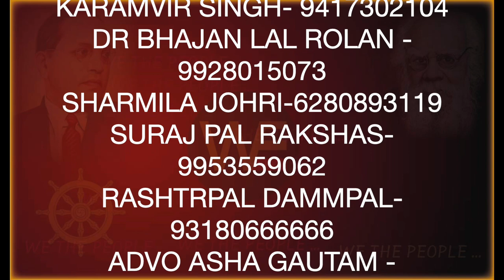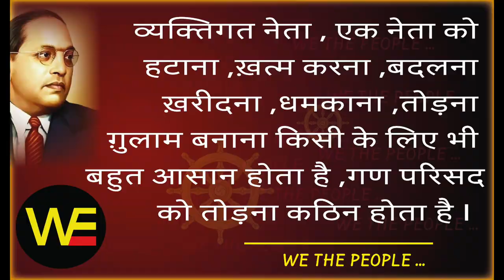WE THE PEOPLE...53 समण संघ/ व्यक्ति वाद बनाम संघ वाद /Sudhir Raj Singh/Pali